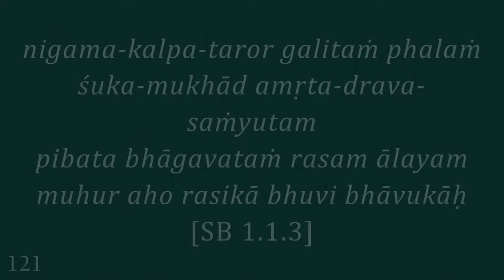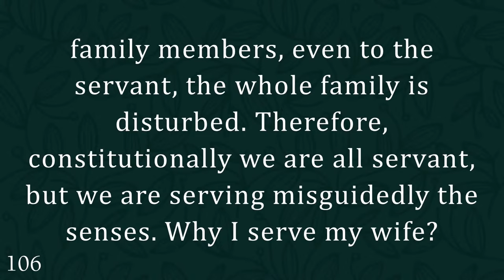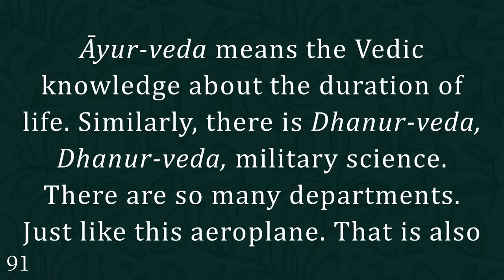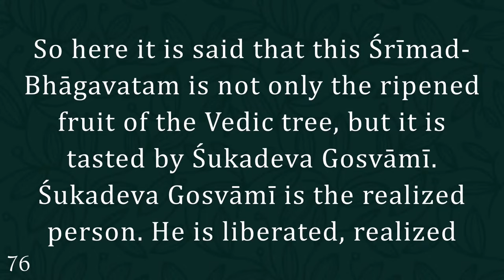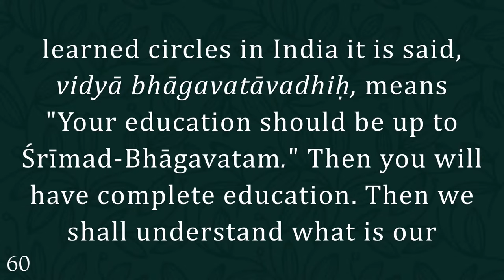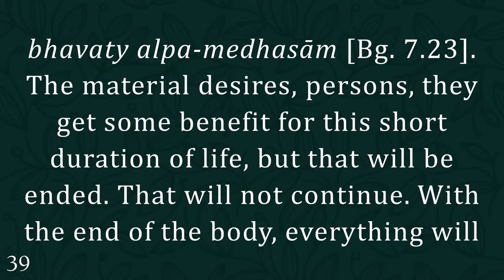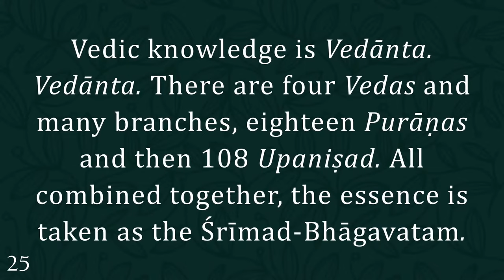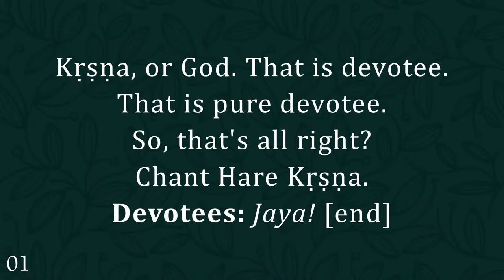Srimad Bhagavatam I HDG Srila Prabhupada I SB 1.1.3 I 01.11.2021